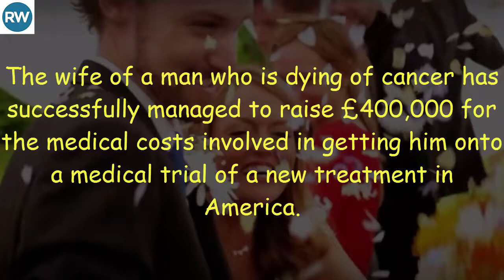Wife Raises £400,000 for Life-Saving US Cancer Treatment For Her Husband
The wife of a man who is dying of cancer has successfully managed to raise £400,000 for the medical costs involved in getting him onto a medical trial of a new treatment in America.

Kate Brandon took to the internet to ask people to help her find the funds to pay for a trial for her husband Mike, who has Acute Lymphoblastic Leukemia.

The revolutionary new treatment, which Kate says “has shown extraordinary rates of success” for people who are in the same position as Mike, is only available in the US.

It’s a last resort for the couple, as all of their treatment options in the UK have been eThis the second time Kate has taken to the internet to save her husband’s life – she previously appealed for a stem cell donor online and was successful.

Any donations that exceed the £400,000 target will be donated to the Bristol Royal Infirmary Haematology Oncology Unit.xhausted..